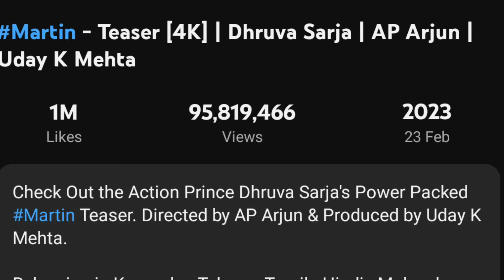Martin - Release Date Confirm [4K] | Dhruva Sarja | A P Arjun | Uday K Mehta | T2R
Gusy aaj ke is video mein Maine aap logon Ko South ki upcoming movie Martin iski release date ke baare mein bataya hai is video ko full watch karana. video kaisi hai comment box mein batana aur ISI tarah Ki hi video dekhne ke liye channel ko subscribe kar lena kyunki is channel per aap logon Ko hamesha filmi duniya Ki hi update milengi aur Martin movie ke liye koi ek Shabd comment box mein batao jise padhkar maja a jaaye ...

Dhruva Sarja Martin movie

Martin movie kab release ho rahi hai

Martin movie official trailer

Martin movie confirm release date

Martin movie Dhruva Sarja , AP Arjun

Martin movie  Teaser review

Martin movie official teaser review

Martin movie new update

Martin movie news

Martin movie new updates

Marathi movie ke director ka kya naam hai

encourage any illegal activities. All content provided by this channel is meant for EDUCATIONAL and INFORMATIONAL PURPOSE only.

channel dedicated to Review Films, Web Series, Songs, and Trailers. T2R channel sometimes use Film Clips, TV series Clips, Web Series Clips, Animation Series Clips to explain about the Film, Web Series, Trailers and Songs, but all under section 107 of the copyright Act 1976, allowance is made for FAIR USE for purpose such as criticism, comment, news reporting, teaching, scholarship and research.

Releasing in Kannada - Telugu - Tamil - Hindi - Malayalam.

Directed By: AP Arjun
Story By: Arjun Sarja
Produced By: Uday K Mehta
Teaser Edit: Praveen K Gowda
Theatrical Teaser Music By: Ravi Basrur

Starring: Dhruva Sarja, Vaibhavi Shandilya, Anveshi Jain, Chikkanna, Malavika Avinash, Achyuth Kumar, Nikitin Dheer, Nawab Shah, Rohit Pathak
Dialogues: AP Arjun
Writting Team: Swamiji, Gopi
Background Score & Sound Design: Ravi Basrur
Cinematography: Sathya Hegde
Editor: K M Prakash
Banner: Vasavi Enterprises

Production Design: Mohan B Kere
Production Head: Shivarjun
Action: Dr K Ravi Varma, Ram Laxman, Ganesh, Mass Mada
Co-Director: S Swamy
Associate Director: N S Venkatesh, Abhijeet C Angadi